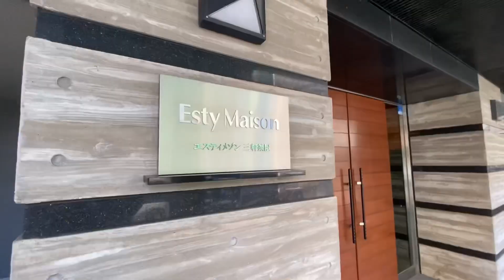エスティメゾン三軒茶屋 1K 23.00㎡ ワンルーム 世田谷区 一人暮らし esty maison sangenjaya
【物件概要】
東京都世田谷区三軒茶屋2-16-9
2008年築
3階
98,000円

東急田園都市線 「三軒茶屋」 徒歩5分
東急世田谷線 「西太子堂」 徒歩6分
東急世田谷線 「三軒茶屋」 徒歩4分